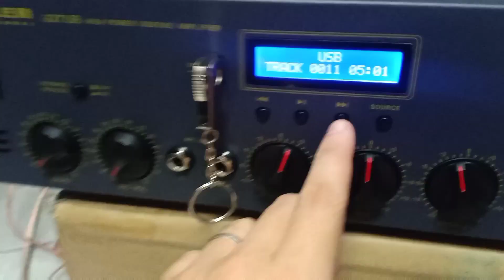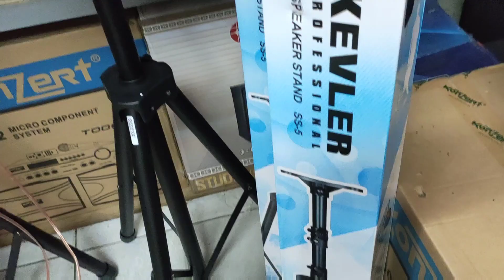Kevler zlx-12 speaker | Kevler dm-950 microphone | kevler ss-5 speaker stands setup soundtesting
special thanks to sir jhonie villalon for purchasing Kevler zlx-12 speaker & Kevler ss-5 speaker stands

special thanks to sir alvin naife for purchasing Kevler dm-950 microphone